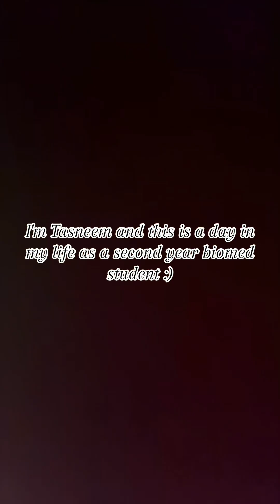A day In the Life of Tasneem - an biomedical science student at LSBU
Discover why LSBU should be your home on our Applicant Hub